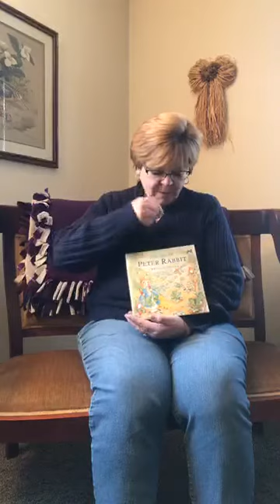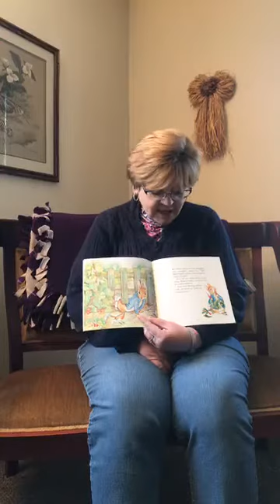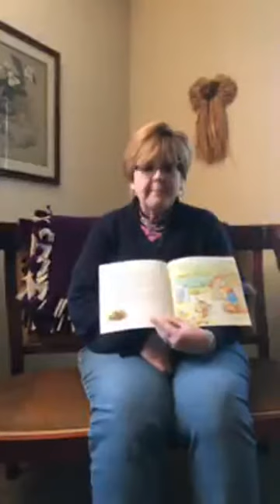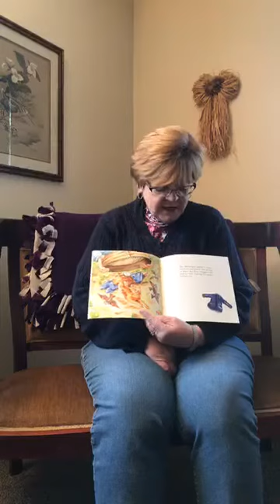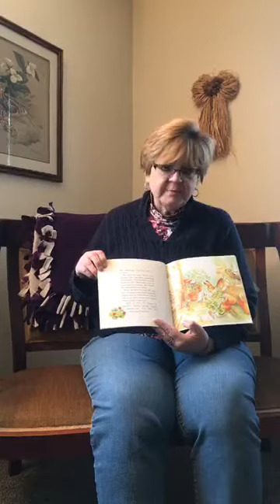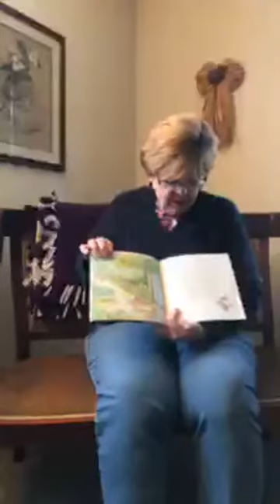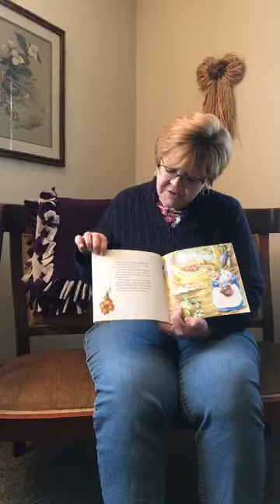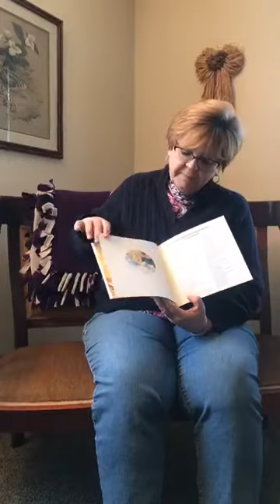Pastor Robin reads The Tale of Peter Rabbit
During the COVID-19 pandemic, Pastor Robin reads stories online every day for the LeRoy United Methodist Church Pre-School students ... and anyone else who wants to listen in!